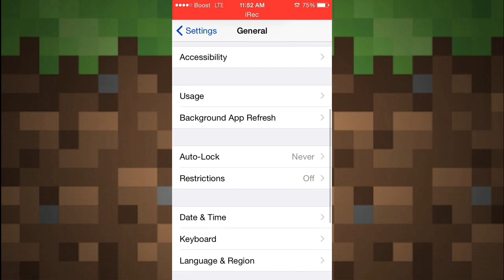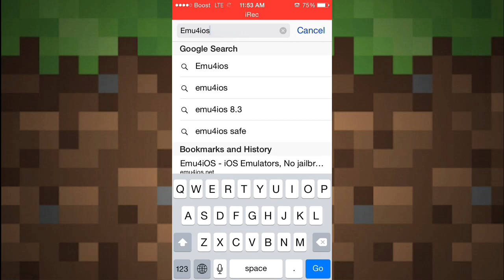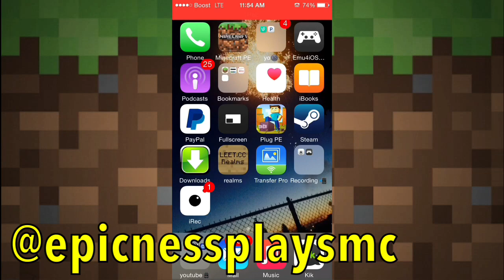[NEW] HOW TO RECORD YOUR SCREEN ON IOS! NO JAILBREAK NO COMPUTER NEEDED!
Also if you need any help with any of the steps comment down your questions and i will try to answer them.

Dev's twitter- @iNoCydia_Devs

Kik- mrepiczone
Vine- epicnessplaysmv
Skype- (ask me)

Comment "KKKillua" if you read my desc

STAY EPIC!

How to record your screen on ios